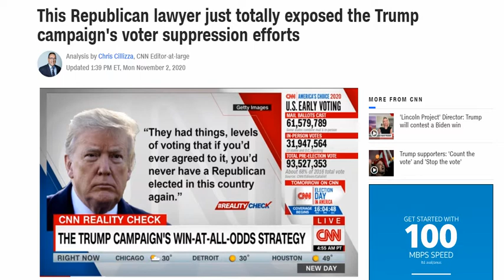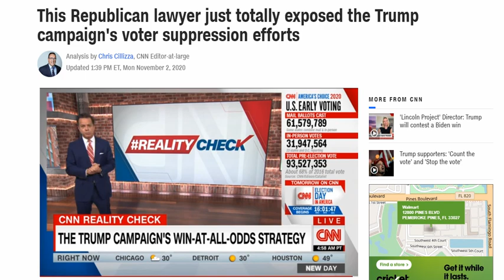This Republican lawyer just totally exposed the Trump campaign's voter suppression efforts